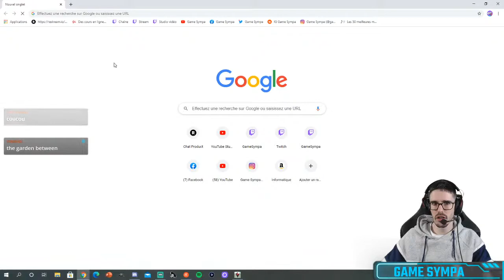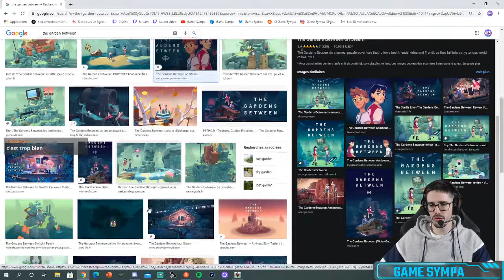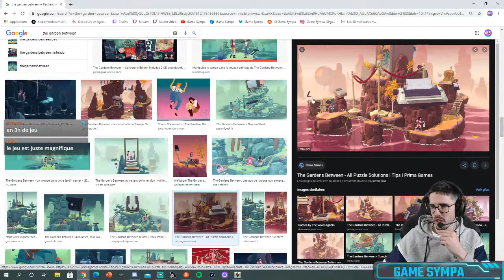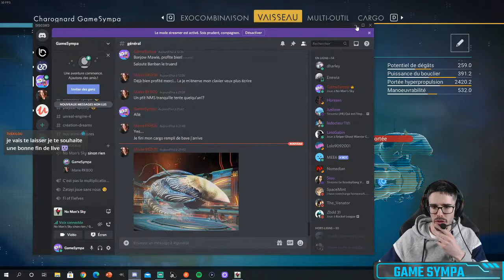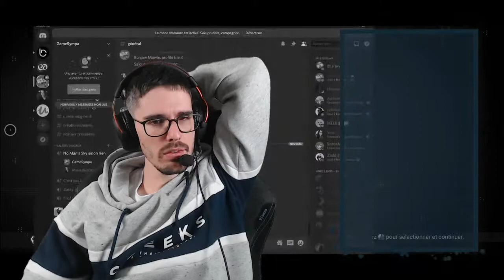[No Man's Sky - PC] - Allé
- Détail de ma configuration -

Streaming:
- StreamLabs OBS

Console et accessoires:
- PS4 pro
- Nacon revolution pro controller 2
- Nintendo Switch

Boitier:
- Alimentation Corsair HX850i
- MSI Z370 GAMING PRO CARBON
- MSI GeForce RTX 3080 Gaming trio X
- Samsung SSD 860 EVO 500 Go
- Samsung SSD 860 EVO 1 To
- Corsair Vengeance LPX Series Low Profile 2x 8 Go DDR4 2133 MHz CL13
- Ventirad Noctua NH- U12S
- Seagate Barracuda 2 To 7200trs/min

Périphériques:
- HyperX Cloud II - Rouge
- Samsung C49HG90 (3840 x 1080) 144hz

Streaming:
- StreamLabs OBS

Console et accessoires:
- PS4 pro
- Nintendo Switch

Périphériques:
- Secret Lab Titan Soft